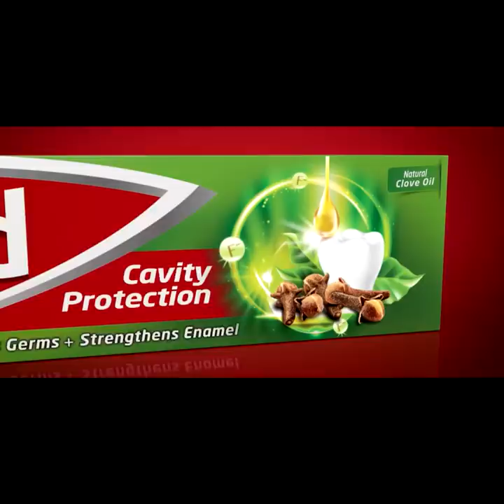මාතෘකාව රෝහිත කෙස් දෙන එක ලොකුගේ මුත්‍රා දෙන එක | Breaking.lk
අයවැය යෝජනාවෙන් ජනතාවගේ කප්පාදු කිරීම් නෙවේ
මාතෘකාව රෝහිත කෙස් දෙන එක ලොකුගේ මුත්‍රා දෙන එක